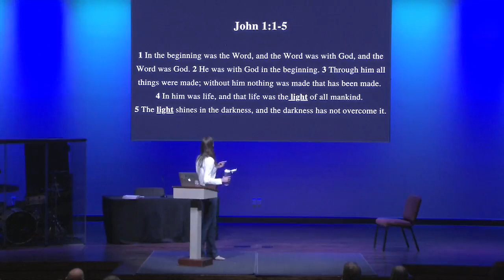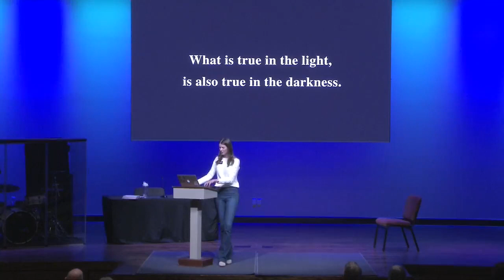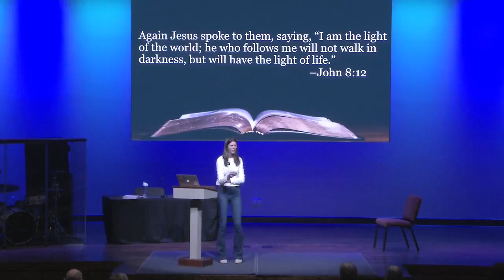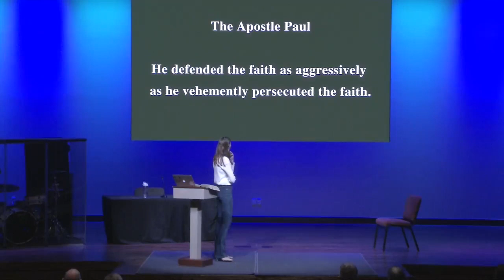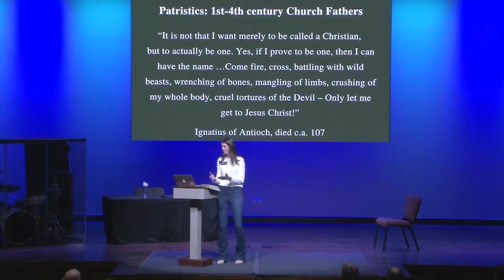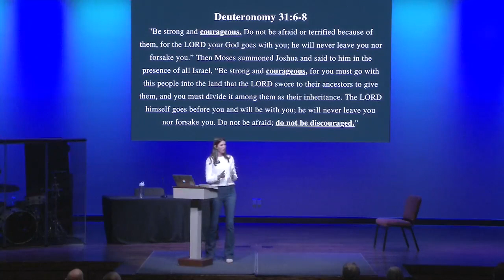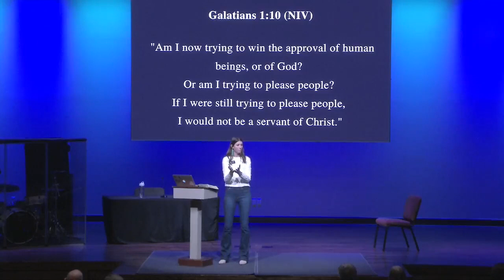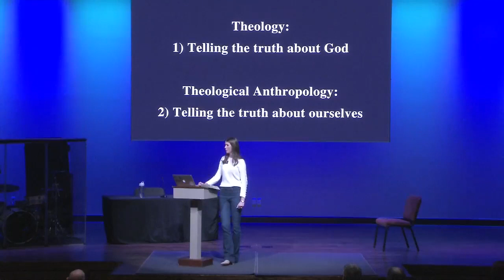Sunday class Mar 19 -- Rev. Lauren Gerlach, "Phrases to Remember"